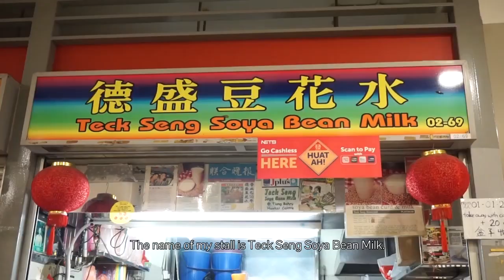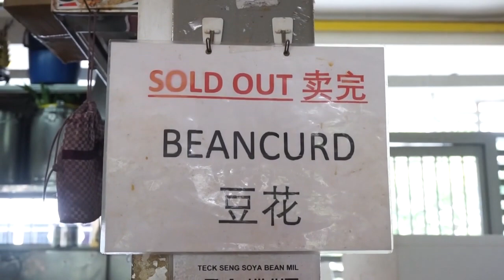Feature on Teck Seng Soya Bean Milk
This video was produced for the M350 Media Practicum (Journalism) module during my time as a Mass Communication student at Republic Polytechnic. It was shortlisted to be featured on CNA Insider.